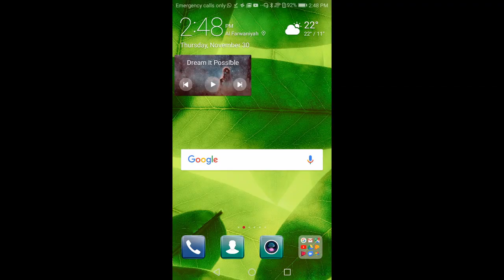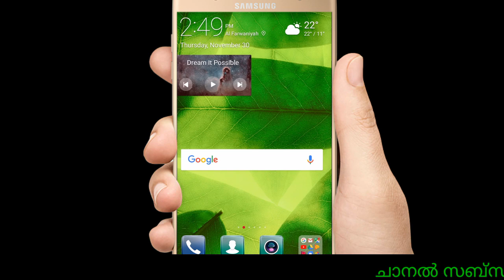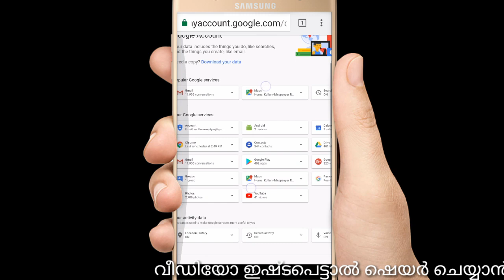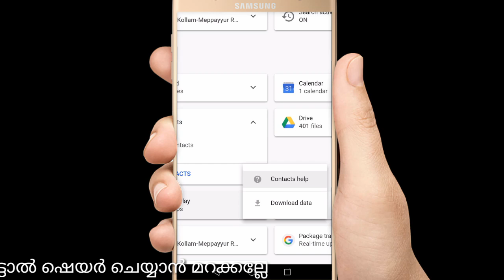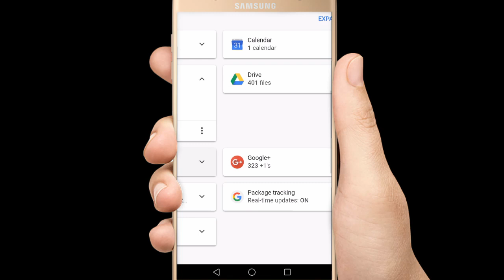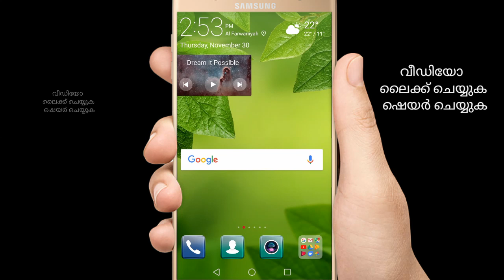How to Recover deleted data in your mobile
ഫോണിൽ നിന്ന്  ഡിലീറ്റ് ചെയ്തതെല്ലാം  തിരിച്ചെടുക്കാം Recover deleted data in your
 mobile

ഏത് ഭാഷയിലുള്ളതും   മലയാളത്തിൽ വായിക്കാം

മൊബൈലിൽ കരോക്കെ പാടി റിക്കോർഡ് ചെയ്യാൻ ഒരാപ്പ് ഷെയർ ചെയ്തിട്ട് ലിങ്ക് ഓപ്പൺ ചെയ്യൂ